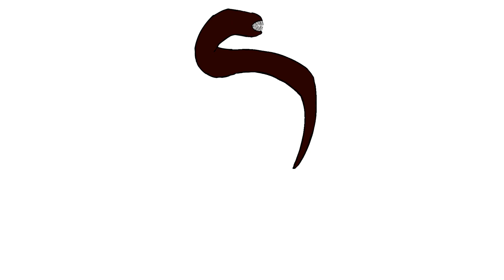Death Worm Bullet